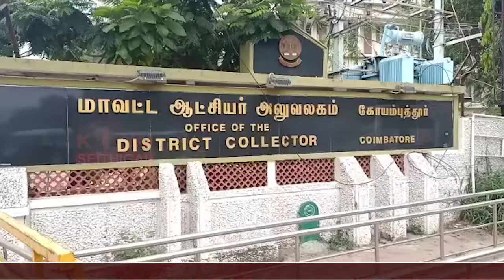கோவை மாவட்ட ஆட்சியர் அலுவலகத்தை முற்றுகையிட்ட திமுக-வினர்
கோவை மாவட்ட ஆட்சியர் அலுவலத்தை முற்றுகையிட்டு திமுகவினர் போராட்டம். அரசால் கொடுக்கப்படும் பொங்கல் பரிசுத்தொகுப்பிற்கான டோக்கனில் அதிமுக விளம்பரம் செய்வதாக குற்றச்சாட்டு